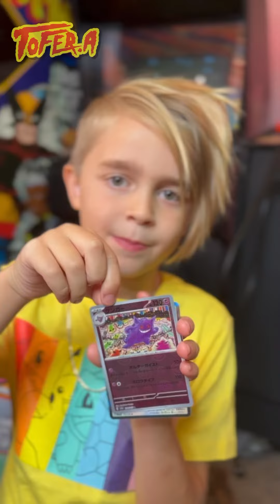WILL IT CHARIZARD?! Ep 1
WILL IT CHARIZARD!  Ep. 1.  (The set up)

Check out @ryans_cardhouse